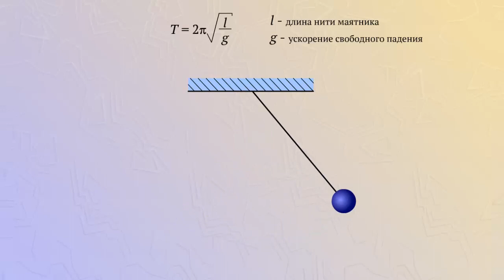Период колебаний математического маятника и опыт с магнитом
Чем больше длина нити, тем больше период колебаний.
Поместим под маятником магнит.
Период колебаний уменьшается.
Перед нами формула периода колебаний математического маятника, где l - длина нити маятника, g - ускорение свободного падения.